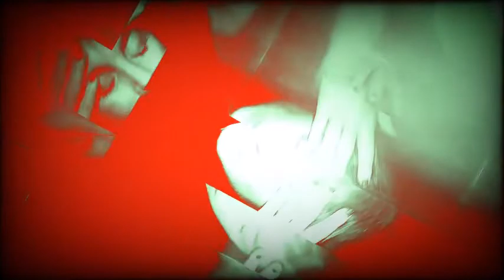Ma Colère - Françoiz Breut (danse dos-à-dos)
Danse et images : Pam SoYou & lo Scudiero // Montage : lo Scudiero